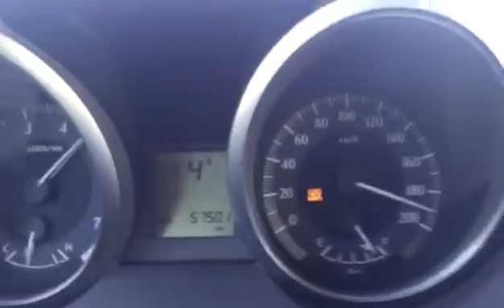ئەوەش هەڵسەنی پرادۆ بزانن چۆنە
سڵاو هاوڕیان بۆ ئەوەی تازەترین ڤیدۆیەی عەرزی سەیارەکان ببینیت ئەوە چەناڵەکەمان لە یوتوب سەبسکرایب بکەن